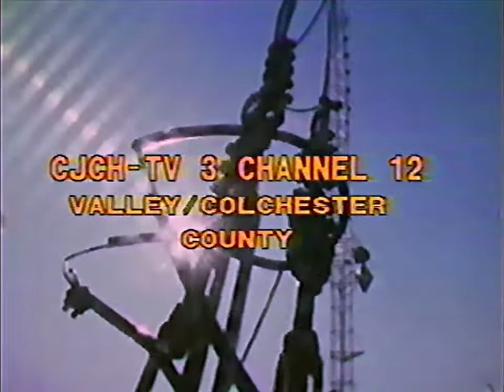Atlantic Television (CJCH Halifax) Sign-off (c. 1980)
Recorded by Scott Snailham.

This is how ATV signed off their broadcasting during the 80s.